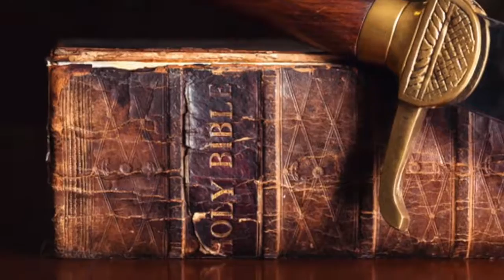What are you committed to? Pilgrim Baptist Church 4-year anniversary sermon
🗡️ Sermon delivered at Pilgrim Baptist Church on Sunday, November 6, 2022, at 11:15 am. 🗡️

This sermon marks the 4-year anniversary of the start of Pilgrim Baptist Church.

Join us as we give a brief history of how Pilgrim Baptist started and why commitment is so important to a local assembly.